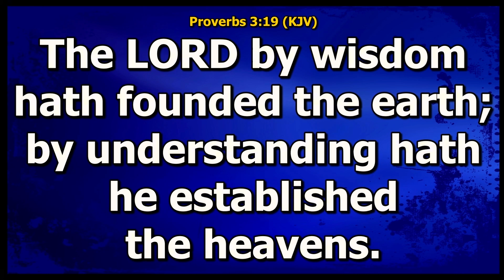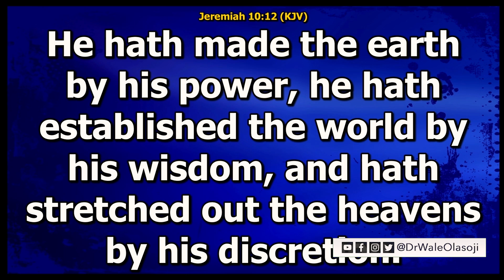The Power of God Vs The Wisdom of God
In this life-changing message, Dr. Wale Olasoji delves into the distinction between the power of God and the wisdom of God. While many of us are familiar with the power of God, we often overlook the importance of His wisdom in our lives.

Dr. Olasoji explains that the power of God is the ability to do things, but the wisdom of God is the ability to know what to do and when to do it. He highlights how having power without wisdom can lead to chaos and destruction, while having wisdom without power can lead to frustration and stagnation.

Through biblical examples and personal anecdotes, Dr. Olasoji shows how the wisdom of God is essential for navigating life's challenges and making decisions that align with God's plan. He emphasizes that true wisdom comes from seeking God's perspective and surrendering our will to His.